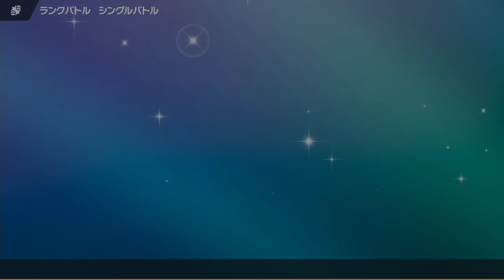かつての最強複合「鋼・エスパー」のメタグロス&ドータクンの現在の姿がこれです【ポケモンSV】